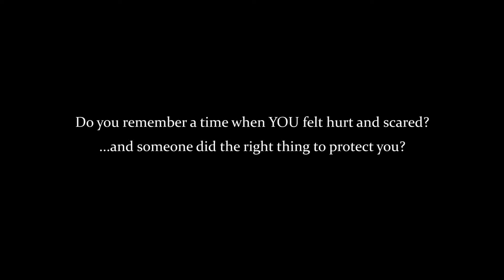iLOCA Hook Video Final Full Version 1 16 14 copy